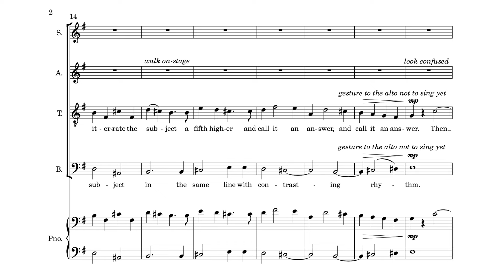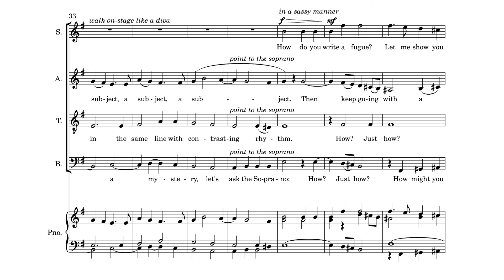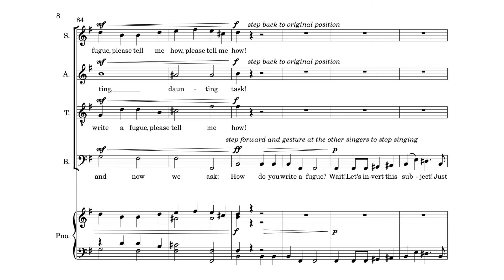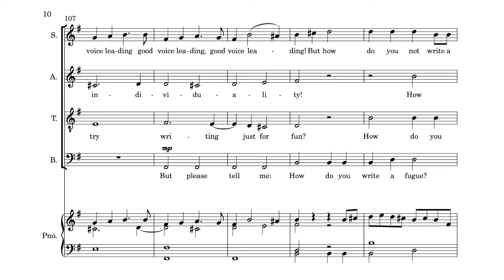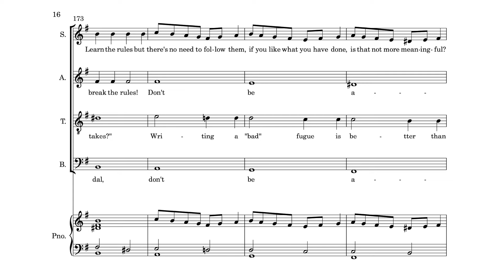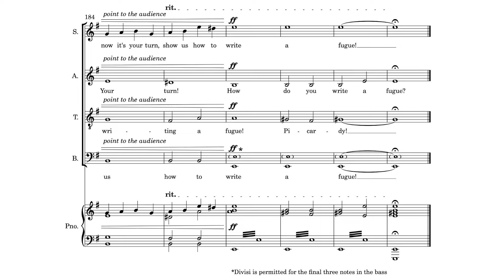How do you (not) write a fugue?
In my first semester of tonal counterpoint class, our final assignment was to write a 4-voice fugue... so I said yOLO and wrote this meme fugue as the final assignment - with the lyrics being my revision notes from class haha. Huge shoutout to Prof. Nicole Biamonte for accepting this fugue as a valid assignment and not instantly dunking on my grades, especially with the "intentional parallel fifths" section. I later gathered 4 singers (with me playing the piano part) and played through this, huge thank you to Alice Boissinot (Soprano), Elissa Dresdner (Alto), Adam Schmidt (Tenor), and Tristan Pritham (Bass) for singing this, and Mehdi Rahimdokht, Victoria Barroso, and Matthew Souaid for the recording. It was incredible - the singers learnt and sung this fugue at this level with only 2 hours of rehearsal!

I also have to shoutout my two inspirations for this fugue: the first being my favorite fugue to this day, Glenn Gould's parodistic "So You Want to Write a Fugue?" and second is Freddy Wickham's self-explanatory "Ontological Fugue" I decided to go in the direction of these two pieces, but take a step further by adding theatrics, intentional "counterpoint error" sections, and slipping in familiar quotations (Art of Fugue, Double Violin Concerto, Christmas Tunes).

The piece can be summarized in three sections - The exposition (which introduces basic fugal techniques), the middle/"development" (where errors/fugal parodies are gradually introduced in a tongue-in-cheek manner), and the "recapitulation" (where the singers break the 4th wall, address the listener, and question the philosophy of compositional aesthetics and rules... yep it gets pretty off-the-rails haha).

Overall, I wanted a piece that could be appreciated by all levels - those that do not have much familiarity with fugal writing will gain something from it, and those that are experts in fugues will enjoy the humorous parodistic subversion of counterpoint expectations. (And of course the main reason, I needed to write a fugue for a tonal counterpoint class assignment).

Please listen to this with headphones/stereo, as I've panned the voices to make it easier to distinguish the lines (Soprano/Bass to the left, Alto/Tenor to the right).

A more detailed analysis (For word count's sake, Subject/Answer/Countersubject = Sub/Ans/CS, Soprano = S, Alto = A, Tenor = T, Bass = B)
0:00 - Ridiculous 10 bar Sub. in B (this is gonna be a long exposition)
0:15 - Ans. in T, CS in B (for the sake of keeping it simple, only real answer at the 5th will be explained in the lyrics)
0:32 - Codetta/Mini-Episode/Retransition Section
0:45 - Sub. in A, CS in T
1:00 - Ans. in S, CS in A
1:17 - End of Exposition, fragments presented
1:21 - Episode: Sequence with sub. fragment that forms a canon at the 7th below (With S and B)
1:31 - Deck the Halls quote, modulation to D Maj
1:35 - Triple entry of modified sub. in A, T (augmentation), and B (technically not a true stretto)
1:42 - For a 10 bar subject, metrically starting on a weaker beat makes the harmonic rhythm a bit wack (shorter subjects can be displaced easier)
1:50 - Ans. in T, CS in A (Voice crossing frowned upon)
2:06 - Episode: Sequence with diminution of sub. fragment
2:21 - Inversion of Sub. (Parodying a Double Fugue Entry)
2:30 - Intentional Parallel Fifths
2:33 - Inv. Sub. in A, New CS in B, almost like a new double fugue exposition
2:41 - I thought it would be funny to leap while the singer complains about said leaps (though in this case, those "random leaps" in A are part of the inverted sub.)
2:50 - Inv. Sub. in S, New CS in A, but this exposition is thrown out of the window with what comes next!
3:01 - I asked myself: how far can I take the idea of stretto? This was the result! Diminution of Sub. in T and B, Diminution of inverted Sub. in S and A.
3:14 - S does augmentation/upward suspensions against the diminution stretto
3:27 - Inv. of sub. fragment (bar 3 idea) in ascending stretto
3:36 - Phrygian Cadence (Modal counterpoint reference!)
3:42 - Bach Art of Fugue in Piano (hinted by S and B lyrics previously)
3:49 - Bach Double Violin Concerto quotation
3:53 - Art of Fugue against the original subject! (Start of "recapitulation" - parodies a double fugue where one combines the two previously heard themes, but in this case it's art of fugue, literally heard a few bars ago by a random piano solo haha)
4:07 - Sub. in B, CS in A
4:23 - CS intentionally enters in the "wrong" voice (S), Sub. in T (had to be modified as some notes are out of a standard tenor's range). Final entry of the recap is skipped.
4:38 - Dominant Pedal with sub. + inverted sub. diminution in S
4:46 - Crunchy suspensions!
4:54 - Even crunchier suspensions!
5:07 - Final entry of subject head (augmented version in A), + 4-3 suspension resolving to picardy in T